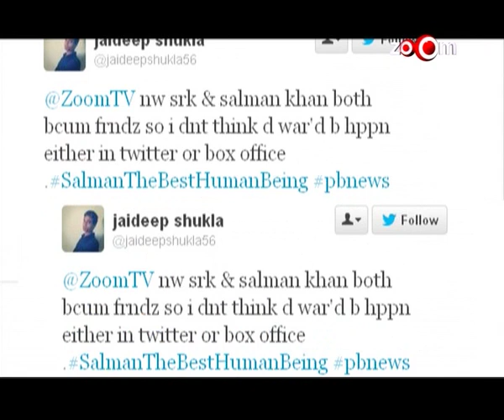Is the twitter war between Salman - Shahrukh fan clubs bigger than the real B.O war?